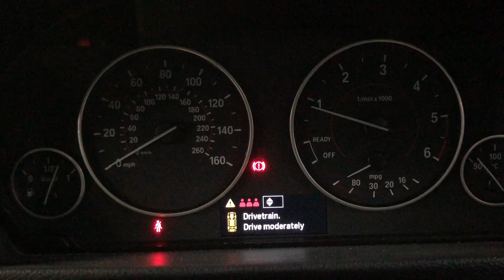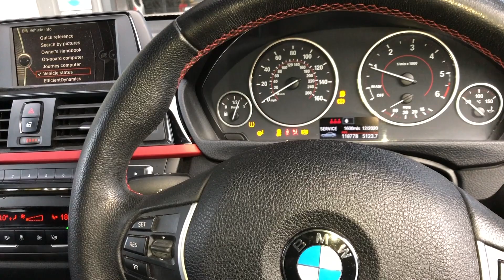BMW transmission fault (Drivetrain drive moderately)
Engaging with the content and spreading the word can make a significant difference for content creators. Thank you for being a part of our community.

BMW
3 Series
2.0 316d
Engine code: N47 D20C
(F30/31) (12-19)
85 kW (116hp) 4000 rpm
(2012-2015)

Fault code
28F400 clutch plausibility transmittable torque too low, clutch seriously damage